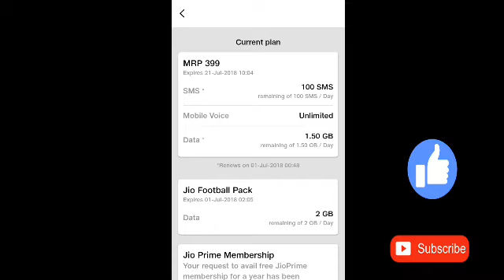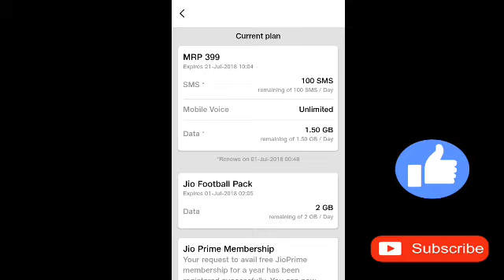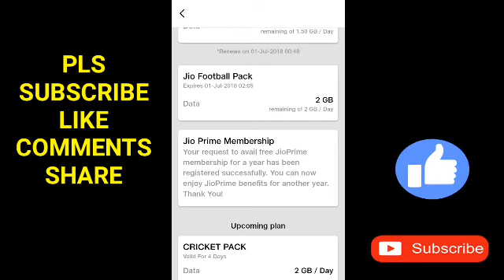Jio FIFA Football Pack Free 2GB Data Per Day । Jio ने फिर से फ्री दिया 2GB रोजाना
Hlo guys is video me jio k new free football pack offer or upcoming cricket plan offer k bare me bataya gaya hai.
Jio is Giving Offering Free 2GB Data Internet Pack Plan in Jio Fifa World Cup Football Offer But How You Can Get Activate Enable This New Free Recharge 2GB Internet Because Some Users Not Received This.
The Reliance Jio Fifa World Cup Football Pack Per Day 2 GB Data Validity is Only 4 Days. So Hurry Up !

Releated topics :-
1. Get Jio Fifa Football 2GB Free Data Pack Plan
2. Not Getting Received Jio 2GB Per Day in Fifa World Cup Football Plan Pack Offer
3. Activate Jio Fifa World Cup 2Gb Free
4. Enable Fifa Football Plan Pack 2GB Free
5. Validity of Jio Fifa World Cup 2GB
6. Jio Football Pack Free
7. Jio FIFA football Pack Free
8. Jio FIFA OFFER FREE 2GB PER DAY
9. Jio 2GB per day FREE
10. Jio FIFA Wolrd Cup 2018 OFFER
11. FIFA World Cup Russia 2018
12. Upcoming cricket plan offer
13. Cricket plan daily 2gb free

GYAN MASTI
Gyanmasti